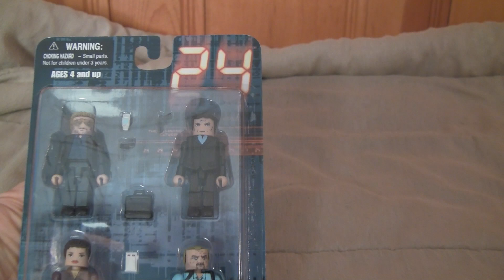24 Season 2 Figure Box Set Minimates